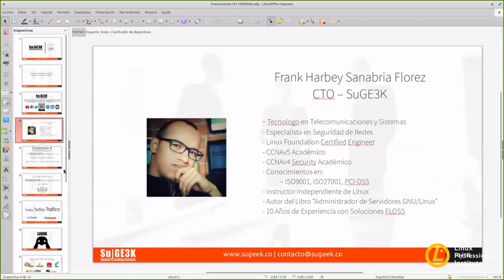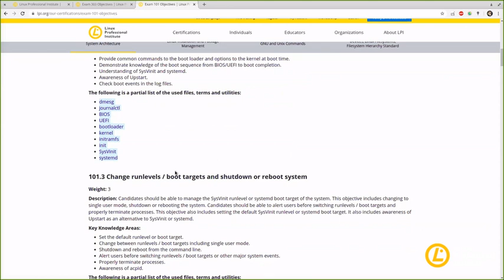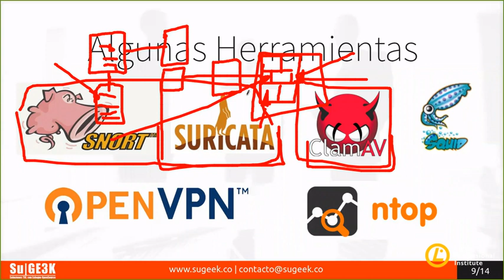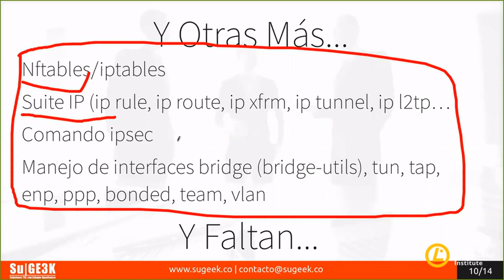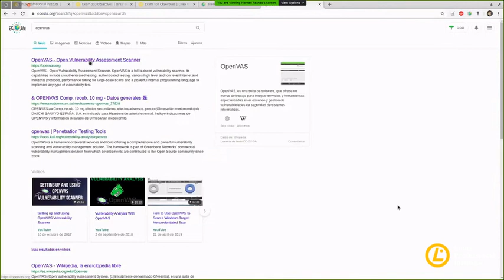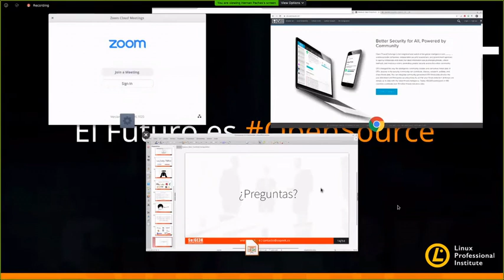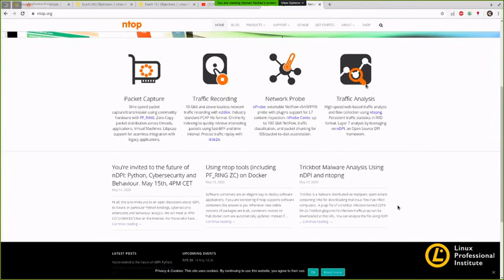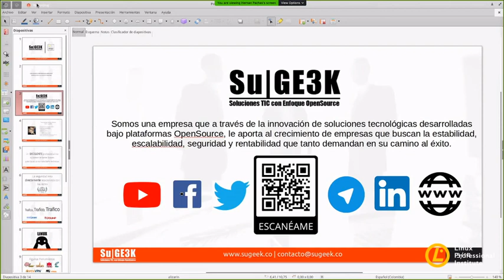Seguridad en Distribuciones Linux - Linux Professional Institute Webinar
Seminario web: Conocimiento para administrar distribuciones de Linux de seguridad

Únase a Linux Professional Institute Latin America y Sugeek SAS para conocer lo que necesita saber para administrar las distribuciones de seguridad de Linux.

Frank Sanabria de Sugeek SAS, nos llevará a través;

- Las diferentes distribuciones de kernel de Linux centradas en bases de seguridad (firewall)
- que manda saber
- qué considerar al estudiar para capacitarse